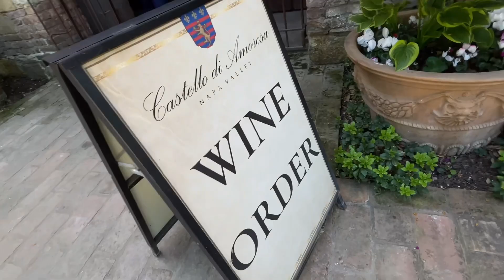♥️CASTELLO DI AMOROSA + V. SATTUI WINERY🍷 Napa Valley (Highlights Video)Castle of LOvE in Calistoga